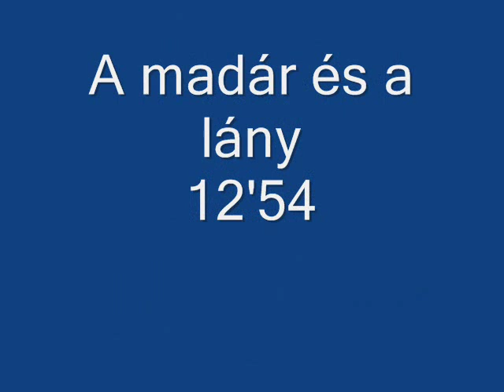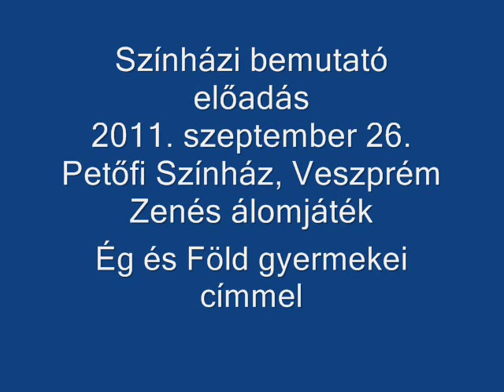Pilinszky-Dóczy: Kalandozás a tükörben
CD Hangoskönyv
Dóczy Péter előadásában
Vendég: Törőcsik Mari
Hárfa: Dóczy Gabriella
Csembaló: Szennai Kálmán
Grafika: Kupcsik Zsuzsi

Lemezbemutató
2011. szeptember 17. 19:30
Belvárosi Templom (V., Március 15.tér)

Színházi bemutató előadás
2011. szeptember 26.
Petőfi Színház, Veszprém
Zenés álomjáték
Ég és Föld gyermekei címmel